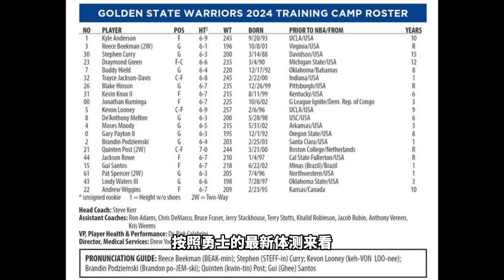中国男篮将迎来亚洲第一中锋？新赛季的李凯尔值得期待